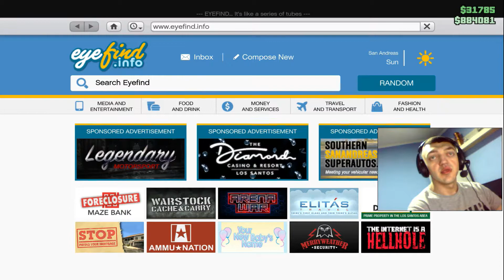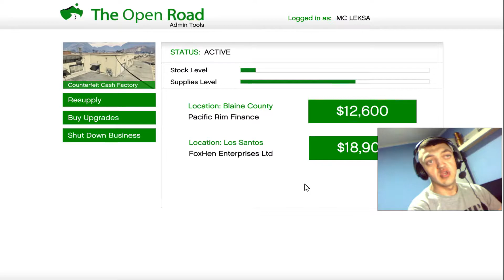GAZIMO SVE PRED SOBOM SA MONSTEROM!OD NULE DO VILE EP.23